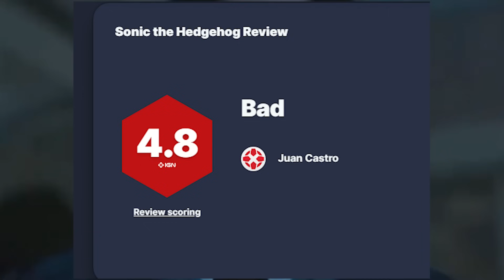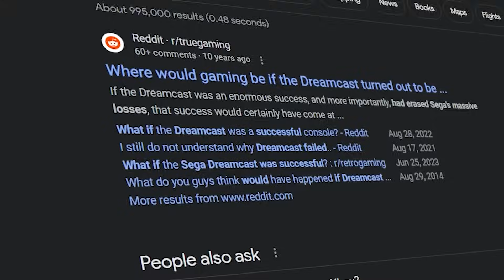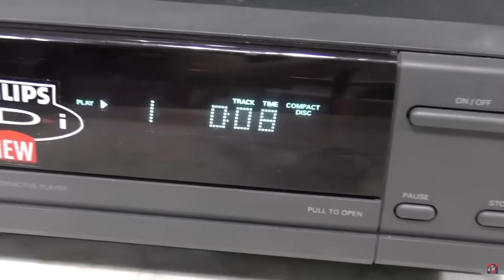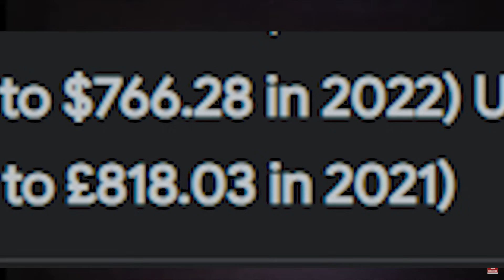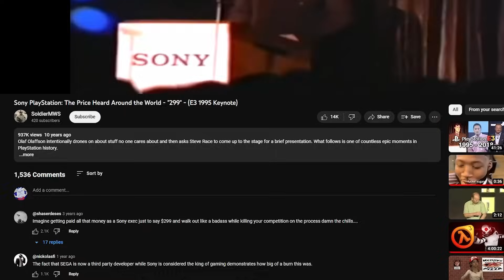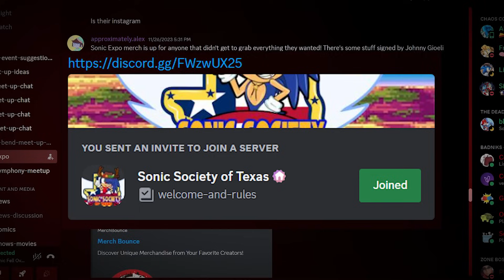The Time Sonic ALMOST Became a PlayStation Mascot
Sonic and Sony. what I time

Sonic in general thrives off of community and modding communities. Sonic Frontiers and Sonic Superstars are the recent releases and I see alot of people willing to mod the game has soon as it comes out.  Although Denuvo and corporations would like to say the opposite.

Sonic History is fun...

Hoping one day I will be the Internet Historian of Sonic...

Just a guy who likes talking about the blue rat!
Chapters

Intro:(0:00)
Nintedo Betrayal:(1:04)
Sony and SEGA:(3:19)
SEGA betrayal:(5:40)
Sonys Revenge:(7:10)

Massive help from: Dunkkin!